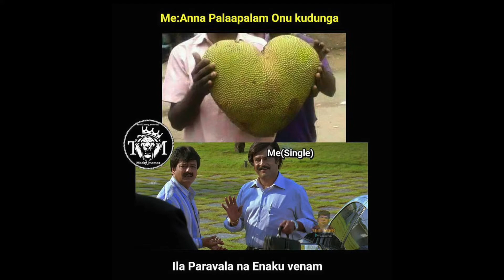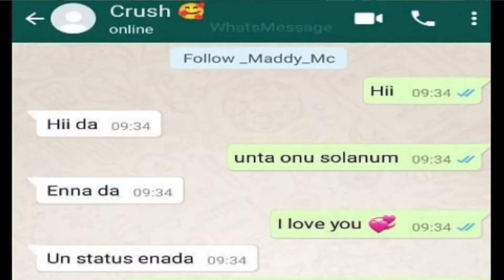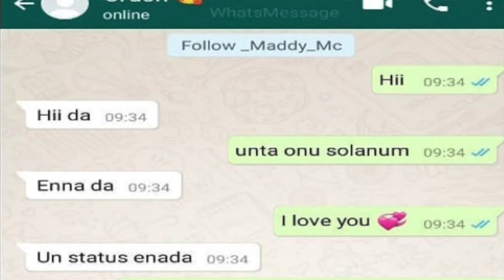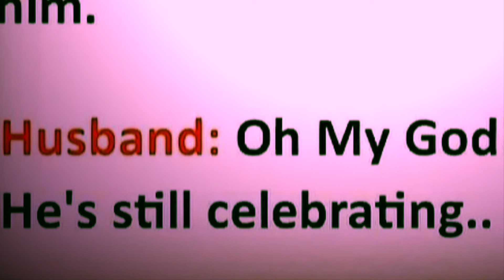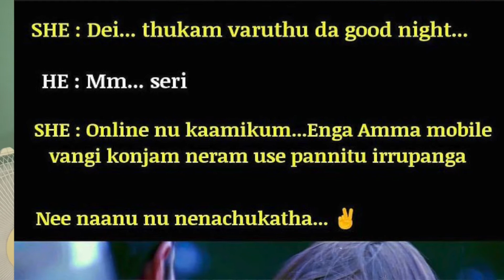MEMES REACTION | Use Headphones | FUNNY VIDEO | JABA VLOGS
Hello Guys Welcome to another MEMES REACTION VIDEO.. I Hope u guys will enjoy this video..
. IF u not subscribed our channel yet pls do subscribe and click the bell button and turn on all ... so then only u will get notification as soon as i upload..!
WATCH FULLY AND SHARE. .